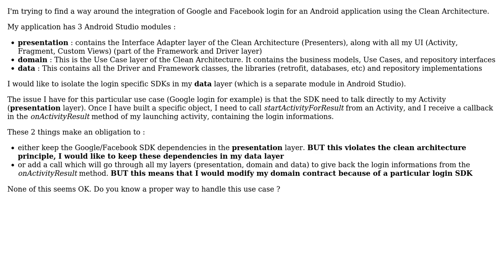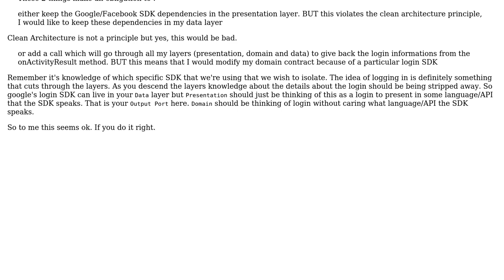Software Engineering: Clean Architecture : Google/Facebook Login and data layer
With thanks & praise to God, and with thanks to the many people who have made this project possible! | Content (except music & images) licensed under CC BY-SA | Music | Images & others | With thanks to user Rafi Panoyan user candied_orange and the Stack Exchange Network Trademarks are property of their respective owners. You are responsible for your own actions.